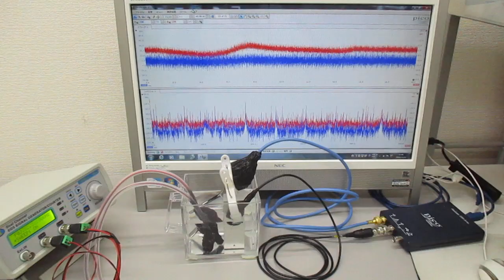オリジナル超音波実験（超音波の相互作用） ultrasonic-labo